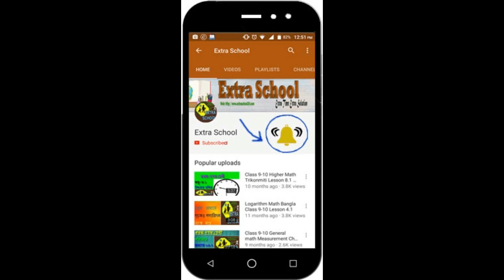Class 9-10 General Math│Finite Series- সসীম ধারা│Chapter-13.2│Question-13.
Extra School